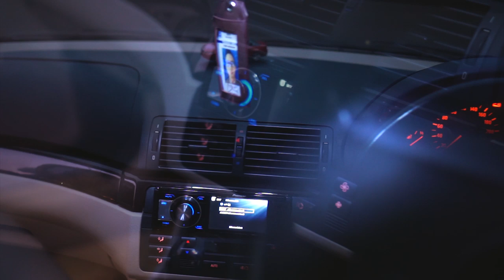HSR Reizend | The DARK BMW E46 318i 2004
Spesifikasi velg BMW
HSR WHEEL Reizend
Ring 18 x 8 - 9
H5 x 120
Et :35
Warna : SEMI MATTE BLACK
Ban ACCELERA PHI R  Ukuran 215 / 40 R18

Follow instagram kami di @tkbgroupindonesia dan @hsr_wheel